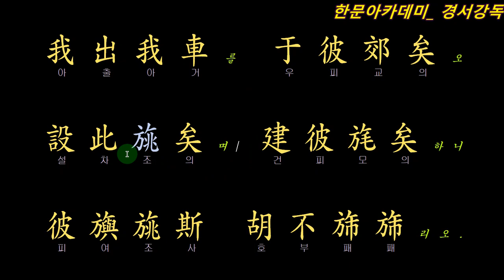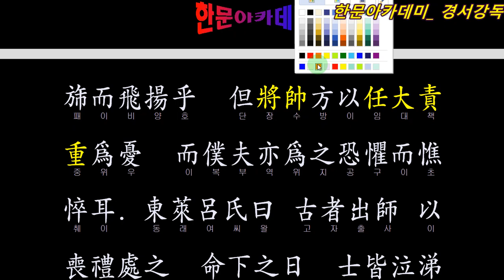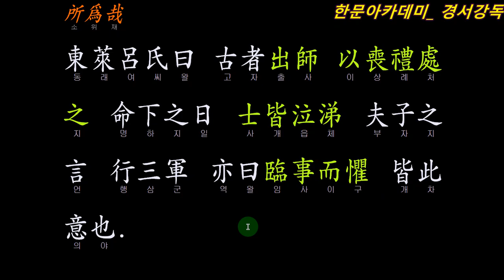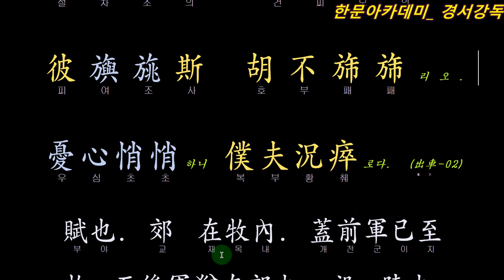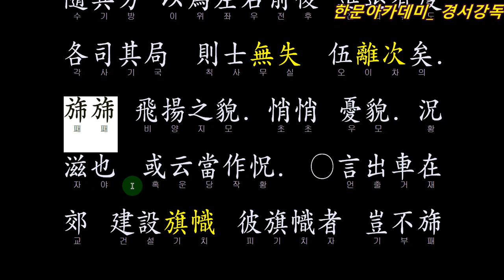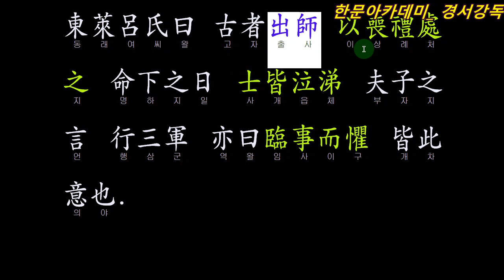시경 소아 168 出車 출거장 02 출정식에 나풀대는 깃발